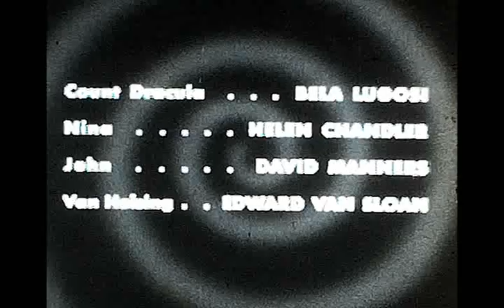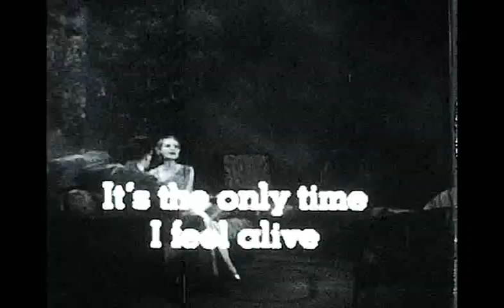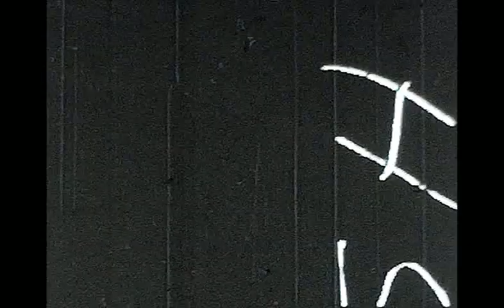Dracula Castle Films 8mm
Abridged version of Dracula with subtitles